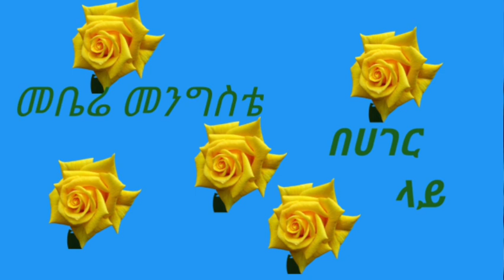መብሬ መንግስቴ *በሀገር ላይ*